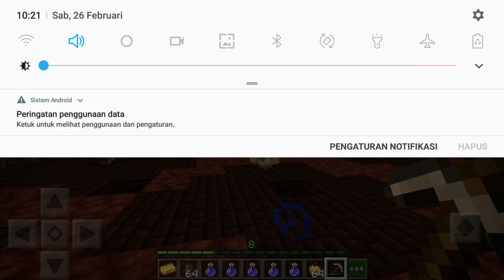Way of the Nether Part 2 || Minecraft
Eksplorasi dunia tak terbatas dan bangun berbagai hal mulai dari yang paling sederhana seperti rumah hingga yang paling megah seperti istana. Bermain dalam mode kreatif dengan sumber daya tidak terbatas atau gali jauh ke dalam dunia dalam mode bertahan hidup, membuat senjata dan zirah untuk mengusir mob berbahaya.